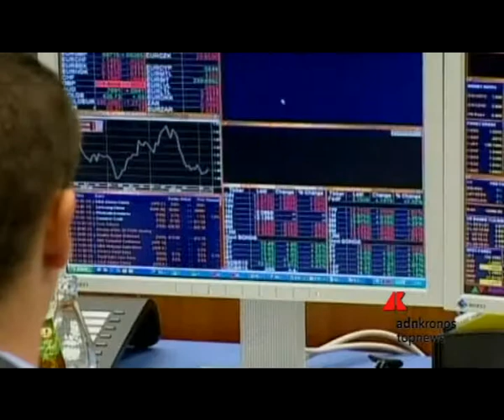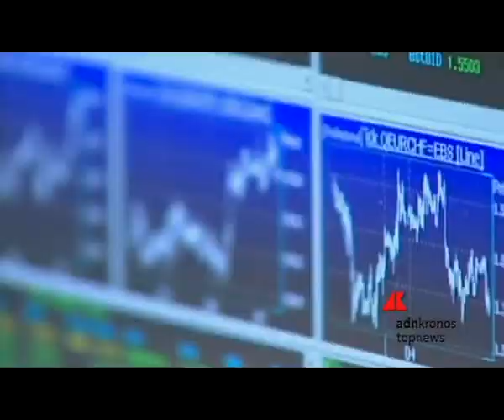Borsa: Seduta piatta per Piazza Affari...